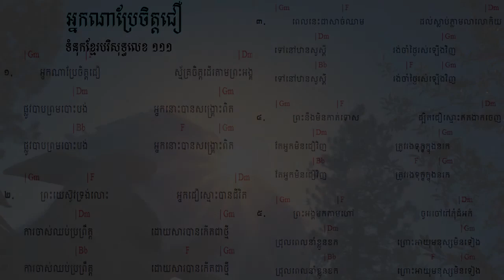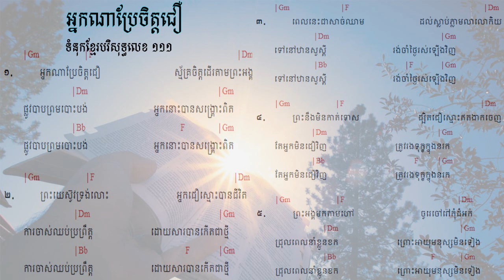111. អ្នកណាប្រែចិត្តជឿ The one who believes ទំនុកខ្មែរបរិសុទ្ធលេខ ១១១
111. អ្នកណាប្រែចិត្តជឿ The one who believes ទំនុកខ្មែរបរិសុទ្ធលេខ ១១១
110. ព្រះគ្រីស្ទមកប្រោស Christ Come to Heal    ទំនុកខ្មែរបរិសុទ្ធលេខ ១១០
109. Seek Heaven   រកឋានជីវិត ទំនុកខ្មែរបរិសុទ្ធលេខ ១០៩
108. តើអ្នកចង់បានជាស្អាតឬទេ  Do you Want to be Healed ទំនុកខ្មែរបរិសុទ្ធលេខ ១០៨
106.  ព្រះអម្ចាស់មិនបំភ្លេចឡើយ ទំនុកខ្មែរបរិសុទ្ធលេខ ១០៥
105. ព្រះគ្រីស្ទជាគ្រប់ទាំងអស់ដល់អ្នកហើយ   Christ is everything ទំនុកខ្មែរបរិសុទ្ធលេខ ១០៥
104. ព្រះគ្រីស្ទទ្រង់ជាអាហាជីវិត ទំនុកខ្មែរបរិសុទ្ធលេខ ១០៤
103.  ចម្រៀងស្រីសាសន៍សាម៉ារី  The Samaritan Woman's Song ទំនុកខ្មែរបរិសុទ្ធលេខ ១០៣
102. នំបុ័ងជីវិត   Bread of Life  His Mighty Word ទំនុកខ្មែរបរិសុទ្ធលេខ ១០២
101.  ព្រះបន្ទូលទ្រង់   His Mighty Word ទំនុកខ្មែរបរិសុទ្ធលេខ ១០១ | ​​ Khmer Christian Worship Song
100.  ទឹករស់ពីឋានស៊ូគ៌ា ទំនុកខ្មែរបរិសុទ្ធលេខ ១០០ | ​​ Khmer Christian Worship Song
99. ចូរយើងជឿព្រះអង្គ   Believe in Him ទំនុកខ្មែរបរិសុទ្ធលេខ ៩៩ | ​​ Khmer Christian Worship Song
98. ចូរមកឯខ្ញុំ   Come to Me ទំនុកខ្មែរបរិសុទ្ធលេខ ៩៨ | ​​ Khmer Christian Worship Song
97. ចូរមកតាមខ្ញុំ Come, Follow Me​   ទំនុកខ្មែរបរិសុទ្ធលេខ ៩៧ | ​​ Khmer Christian Worship Song
96. ឳ!បងប្អូនអើយចូរទទួលព្រះគ្រិស្តចុះ - ទំនុកខ្មែរបរិសុទ្ធលេខ ៩៦ | ​​ Khmer Christian Worship Song
95  ព្រះគ្រីស្ទបានមក ទំនុកខ្មែរបរិសុទ្ធលេខ ៩៥ | ​​ Khmer Christian Worship Song
94. ព្រះហត្តព្រះគ្រីស្ទ ទំនុកខ្មែរបរិសុទ្ធលេខ ៩៤ |​​ Khmer Christian Worship Song
93. សព្វគុណនៃព្រះយេស៊ូវគ្រីស្ទ ទំនុកខ្មែរបរិសុទ្ធលេខ ៩៣ |​​ Khmer Christian Worship Song
92. កំណើតបាបមនុស្សលោក ទំនុកខ្មែរបរិសុទ្ធលេខ ៩២ |​​ Khmer Christian Worship Song
90. ព្រះវិញ្ញាណបរិសុទ្ធ ទំនុកខ្មែរបរិសុទ្ធលេខ ៩០ |​​ Khmer Christian Worship Song
89. សូមព្រះវិញ្ញាណសណ្ឋិត ទំនុកខ្មែរបរិសុទ្ធលេខ 89 |​​ Khmer Christian Worship Song
87. ដោយព្រះវិញ្ញាណទ្រង់   By Your Holy Spirit ទំនុកខ្មែរបរិសុទ្ធ ៨៧ |​​ Lyrics and chord
86. ខ្ញុំរស់ដោយសារព្រះគុណ   I live by Grace ទំនុកខ្មែរបរិសុទ្ធ ៨៦ |​​ Lyrics and chord
85. ដោយព្រោះទ្រង់សណ្ឌិត   Because He lives in me ទំនុកខ្មែរបរិសុទ្ធ ៨៥ |​​ Lyrics and chord
84. ព្រះគុណទ្រង់ផ្តល់ Grace that God provides ទំនុកខ្មែរបរិសុទ្ធ ៨៤ |​​ Lyrics and chord
83. ឳព្រះវិញ្ញាណដ៏មានព្រះពរ   The blessed Holy Spirit ទំនុកខ្មែរបរិសុទ្ធ ៨៣​ |​​ Lyrics and chord
82. ព្រះវិញ្ញាណនៃសេចក្តីពិត   The spirit of truth ទំនុកខ្មែរបរិសុទ្ធ ៨២​ |​​ Lyrics and chord
81. ទ្រង់នឹងតាំងយើង He will enthrone us ទំនុកខ្មែរបរិសុទ្ធ ៨១ |​​ Lyrics and chord
80. ព្រះគ្រីស្តជាព្រះលើទាំងអស់ Christ is God of All ទំនុកខ្មែរបរិសុទ្ធ ៨០ |​​ Lyrics and chord
79. ព្រះគ្រីស្ទតាំងរាជ្យ Christ will establish His throne ទំនុកខ្មែរបរិសុទ្ធ ៧៩ |​​ Lyrics and chord
78. ព្រះអម្ចាស់គ្រងរាជ្យលើទាំងអស់  ទំនុកខ្មែរបរិសុទ្ធ ៧៨ |​​ Lyrics and chord
77. ពេលទ្រង់តាំងរាជ្យ​  He will reign ទំនុកខ្មែរបរិសុទ្ធ ៧៧ |​​ Lyrics and chord
76.  ព្រះអង្គស្រឡាញ់មិនបោះបង់​   His Unforsaken Love ទំនុកខ្មែរបរិសុទ្ធ ៧៦ |​​ Lyrics and chord
75. ព្រះគ្រីស្ទស្រឡាញ់ ​  For Christ Loves Us ទំនុកខ្មែរបរិសុទ្ធ ៧៥ |​​ Khmer Christian Worship Song
74. គឺដើម្បីយើង  ទំនុកខ្មែរបរិសុទ្ធ ៧៤​​ Khmer Christian Worship Song
73. ខ្ញុំដឹងប្រាកដ    I Know for Sure ទំនុកខ្មែរបរិសុទ្ធ ៧៣ | Khmer Christian song
72.  ខ្ញុំឃើញព្រះយេស៊ូជាក់  I saw Jesus, the Redeemer ទំនុកខ្មែរបរិសុទ្ធ ៧២ | Khmer Christian song
71  ខ្ញុំជឿថាព្រគ្រិស្តជាព្រះបុត្រា I Believe that Christ is the Son of God ទំនុកខ្មែរបរិសុទ្ធ ៧១
70. ទន្ទឹងចាំផ្លូវព្រះអង្គយាងមក ទំនុកខ្មែរបរិសុទ្ធ ៧០ |  Lyrics with chord
69  ព្រះគ្រីស្ទសង្រ្គោះលោក ទំនុកខ្មែរបរិសុទ្ធ ៦៩ |  Lyrics with chord
68  អង្គណាមួយ - Who is He ទំនុកខ្មែរបរិសុទ្ធ ៦៧ |  Lyrics with chord
67.  ព្រះគ្រិស្តទ្រង់រស់នៅ  Christ is Living ទំនុកខ្មែរបរិសុទ្ធ ៦៧ |  Lyrics with chord
66.   ព្រះគ្រិស្តបានមកដើម្បីស្វែងរក  Christ Came to Save នុកខ្មែរបរិសុទ្ធ ៦៦  |  Lyrics with chord
65. ព្រោះក្តីស្រឡាញ់​ ទំនុកខ្មែរបរិសុទ្ធ ៦៥  |  Lyrics with chord
64  ទទួលជឿព្រះអង្គចុះ   Believe in the Lord​ ទំនុកខ្មែរបរិសុទ្ធ ៦៤​ |  Lyrics with chord
63. ទ្រង់មកប្រោសលោះ​ ទំនុកខ្មែរបរិសុទ្ធ ៦៣​ |  Lyrics with chord
62  ​​​​សុរិយារះហើយ   The Sun is Rising​ ទំនុកខ្មែរបរិសុទ្ធ ៦២​ |  Lyrics with chord
61. ដោយព្រោះទ្រង់រស់    Because He Lives ទំនុកខ្មែរបរិសុទ្ធ ៦១  |  Lyrics with chord
60. ថ្ងៃទ្រង់រស់វិញ ទំនុកខ្មែរបរិសុទ្ធ ៦០  |  Lyrics with chord
59. ទ្រង់រស់នៅសព្វថ្ងៃ ទំនុកខ្មែរបរិសុទ្ធ ៥៩ | He is Alive Holy Khmer Praising Song #59
58. ហាលេលូយ៉ាទ្រង់រស់ឡើងវិញ Hallelujah, He is Risen ទំនុកខ្មែរបរិសុទ្ធ ៥៨ |  -Lyrics with chord
57. ព្រះដ៏ប្រោសលោះទ្រង់រស់វិញ ទំនុកខ្មែរបរិសុទ្ធ ៥៧ |The Redeemer is risen​  -Lyrics with chord
56  ព្រះយេស៊ូវទ្រង់រស់ឡើងវិញពិត ទំនុកខ្មែរបរិសុទ្ធ ៥៦​  Lyrics  chord | Khmer Christian song
55. នៅកាល់វ៉ារី ទំនុកខ្មែរបរិសុទ្ធ ៥៥​  Lyrics  chord | Khmer Christian song
54. ព្រះគ្រីស្ទទ្រង់រស់ ទំនុកខ្មែរបរិសុទ្ធ ៥៤​ Lyrics  chord | Khmer Christian song
53. ទ្រង់ស៊ូលោះខ្ញុំនៅត្រង់ភ្នំកាល់វ៉ារី ទំនុកខ្មែរបរិសុទ្ធ ៥៣​ Lyrics  chord | Khmer Christian song
52. ថ្ងៃសុក្រព្រះគ្រីស្តសុគត​ ទំនុកខ្មែរបរិសុទ្ធលេខ ៥២​ Lyrics with chord | Khmer Christian song